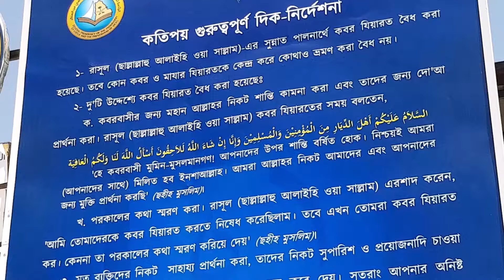যাকাতের গুরুত্ব | ইফতার ক্যাম্প (8), 1445 হিঃ, 2024 ইং | Shaikh Motiur Rahman Madani